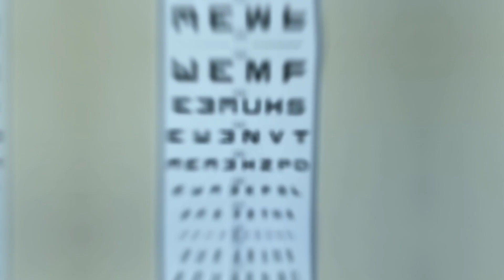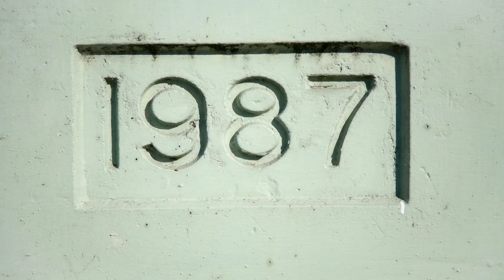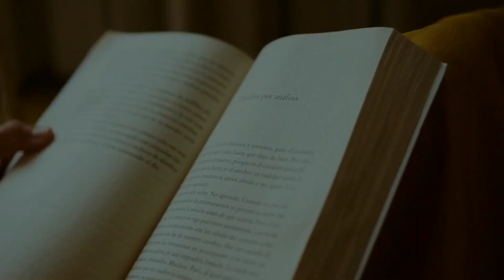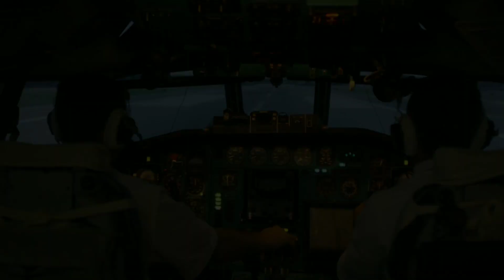Dr. Lair Ribeiro | REVELAÇÕES CRUCIAIS - O IMPACTO DOS MEDICAMENTOS PARA O COLESTEROL.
🔎🔬 A relação entre medicamentos para colesterol e o risco de câncer é um tópico de grande importância e debate na comunidade médica. Neste vídeo esclarecedor, exploramos os detalhes por trás dessa conexão crucial.

📊 Descubra as evidências e pesquisas mais recentes que sugerem uma possível associação entre certos medicamentos para colesterol e um aumento no risco de câncer. Entenda os mecanismos subjacentes e os fatores a serem considerados ao tomar decisões sobre o tratamento do colesterol.

💡 Esteja preparado para uma análise aprofundada e imparcial dos fatos. Assista agora e obtenha uma compreensão mais clara dos potenciais riscos e benefícios dos medicamentos para colesterol, para que você possa tomar decisões informadas sobre sua saúde, com informações cruciais fornecidas neste vídeo.

FONTE E VOZ:  @DrLairRibeiroOficiall